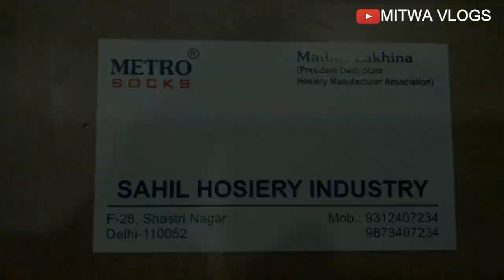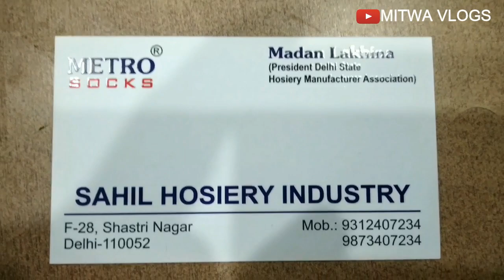Ladies Top & Leggings Wholesale Market in Shastri Nagar | Buy 1 Item in Wholesale Rate.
Shop Name: Sahil Hoseiry Industry

Shop Address : F-28 , Shastri Nagar,Delhi -110052